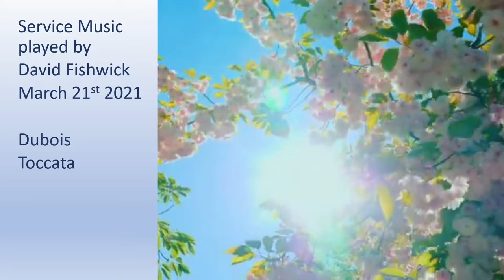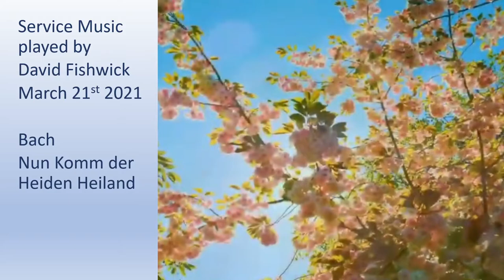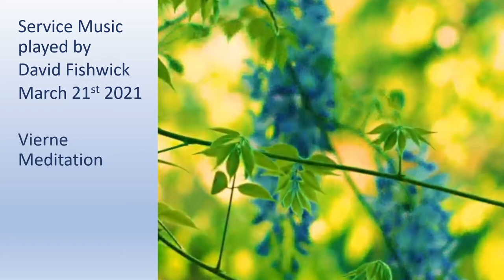Service Organ Music Played by David Fishwick 21st March 2021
The music kindly played by David Fishwick for the St Michaels Service 21st March 2021

       Dubois   Toccata
       Bach       48 Book I no 12
       Bach       Pastorale
       Bach       Nun Komm der Heiden Heiland
       Bach       Christe, du Lamm Gottes
       Vierne    Meditation